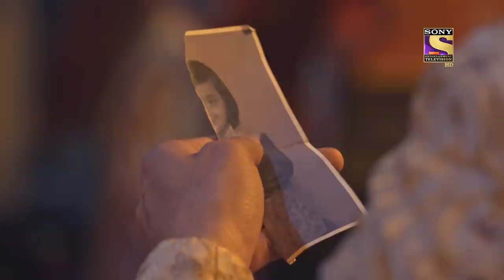Weekly Reliv - Kyun Utthe Dil Chhod Aaye - 15th March To 19th March 2021 - Episodes 36 To 40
Weekly ReLIV is a special compilation of the week’s episodes and is created to give the viewer a feel of the show’s story and its high points. The weekly ReLIV here is created especially for the viewers who have missed the week’s episodes and would like to catch up on the plot of their favorite shows. Watch the Weekly ReLIV of Kyun Utthe Dil Chhod Aaye? of the episodes from 22nd February To 26th February 2021.

About Kyun Utthe Dil Chhod Aaye?:
1947 Lahore, The Union of India - The country is sensing its freedom from imperial rule, the colonizers are finally on their way out. People all over the country imagine a better future for their kids, lovers are ready to give their hearts away again. But amidst all the glory and rosiness, an internal conflict is brewing. A cloud of uncertainty looms over the country.